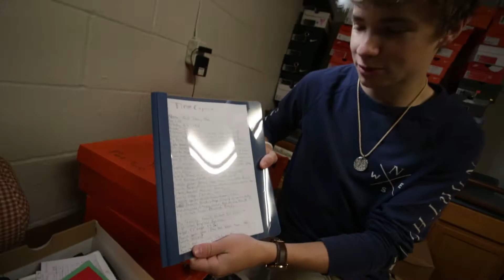WE SOLD OUR HOUSE?! - Episode #130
In this episode I talk about how I feel about us selling our house!

Song: Hey Baby by Mocean Worker (Used in the Disney film Max Keeble's Big Move ;) )